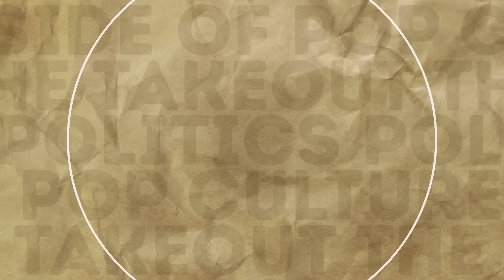Congressman Mike Lawler on "The Takeout" | October 15, 2023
For this edition of "The Takeout," Congressman Mike Lawler (R-NY) sits down with Major Garrett to discuss the removal of Kevin McCarthy as House speaker and the ongoing battle for the GOP leadership position. Lawler, a freshman lawmaker, also explains why he didn't support the choice of Rep. Steve Scalise.